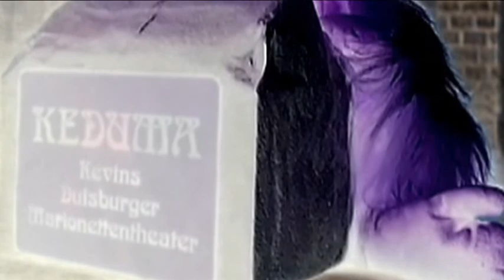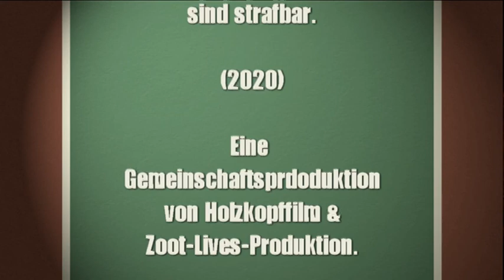Keduma -Zoot' s Tribe -A brand new Life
Das dreizehnte Musikvideo der Keduma-Theater-eigenen Marionetten-Band ZOOT' S TRIBE lässt mal wieder Raum zum Träumen, in der Welt der Puppen. Diesmal wird die Magie der Marionetten, mit der Magie der Musik direkt angesprochen; zusätzlich mit einem Hauch von ägyptischer Mythologie.